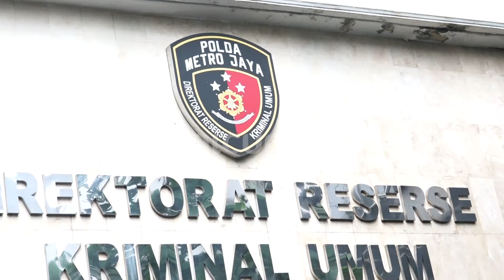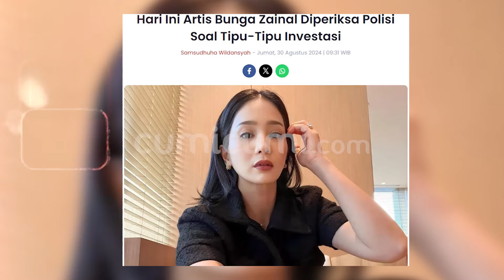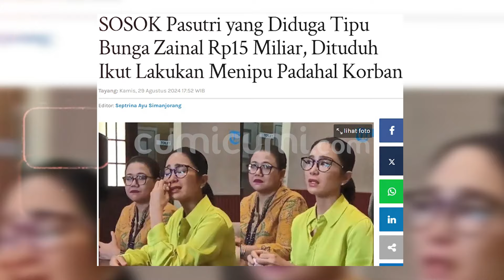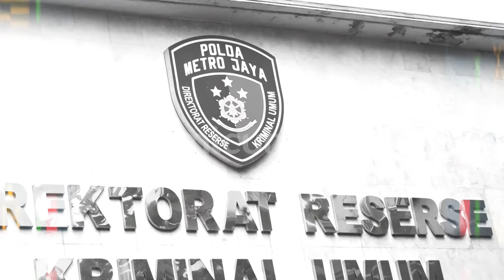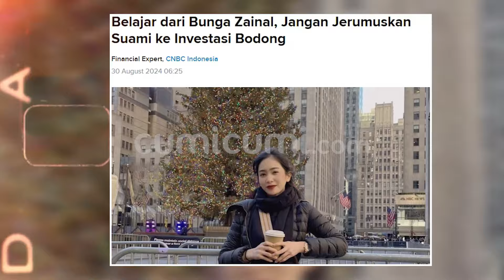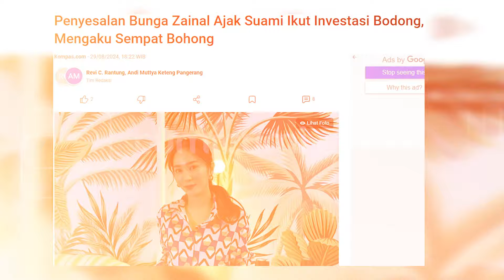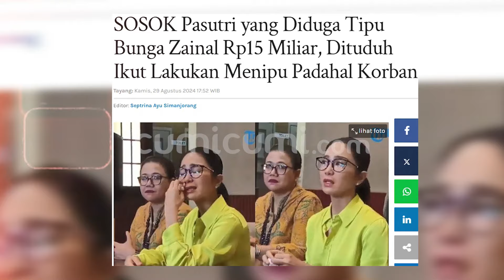Kelanjutan Nasib Uang 15 Miliar Bunga Zainal Yang Dibawa Kabur Teman Sendiri | CUMISTORY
Menyesal, itulah yang kini dirasakan oleh aktris cantik Bunga Zainal. Bagaimana tidak? Dirinya baru saja mengalami penipuan berkedok investasi yang diduga dilakukan oleh teman dekatnya berinisial CD dan SFS. Atas kejadian ini, Bunga Zainal pun langsung membuat laporan kepolisian di Polda Metro Jaya pada 22 Agustus 2024 lalu. Sebelum kejadian ini terungkap, Bunga Zainal menyebut bahwa ia sempat bertemu dengan sang pelaku untuk membahas uang investasinya sebesar 15 miliar rupiah yang tak kunjung kembali. Adapun pertemuan tersebut hanyalah sebuah janji yang tidak ditepati oleh CD dan SFS, karena sampai detik ini ucapan mereka tentang memberikan aset yang mau dijaminkan tak kunjung ada. Setelah resmi melaporkan sang pelaku, Bunga Zainal pun merasa terharu karena pihak kepolisian langsung menindaklanjuti laporannya dengan cepat, hingga dirinya sempat dipanggil untuk menjalani pemeriksaan dengan agenda klarifikasi kepada penyidik Polda Metro Jaya. Lantas, seperti apa update perkembangan dari pihak kepolisian terkait kasus yang telah meraup uang milik Bunga Zainal sebesar 15 miliar tersebut?